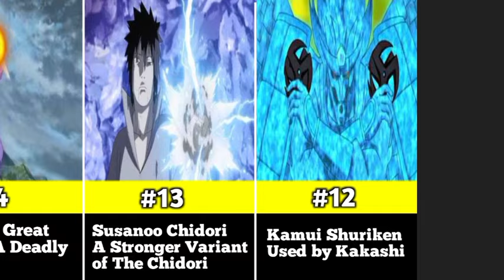All Sharingan In Naruto/Boruto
25 Ranking Every Mangekyō Sharingan from Weakest to Strongest